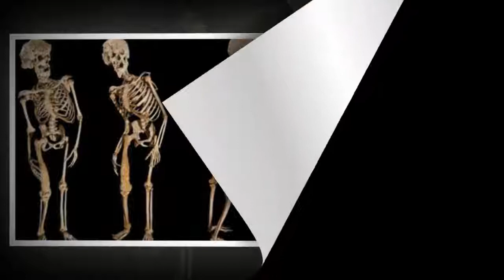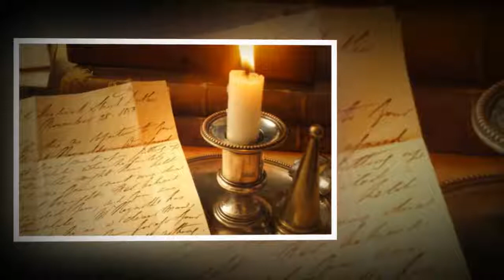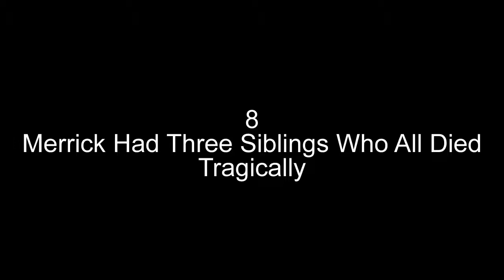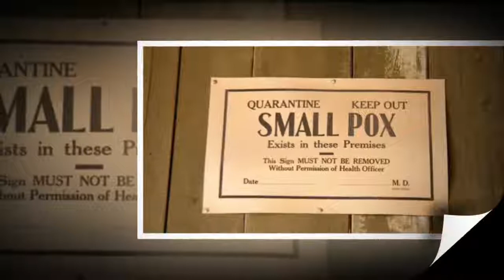Top 10 Interesting Facts About The Elephant Man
In our video we talking about Top 10 Interesting Facts About The Elephant Man.

Joseph Merrick, also known as The Elephant Man, is widely known as a medical oddity. His perplexing ailment led him to a life in the limelight, which was not always grand. Going from oddity show to oddity show, The Elephant Man faced many hardships until he finally found solace at the London Hospital.Though many people simply view him as a being to be studied, he was more than that. The Elephant Man was a human who had a life and a history that goes beyond the sideshow. Though his life is not one of glamour, there are many interesting facts that make this Victorian man extraordinary.
Here is the list:
1)Merrick Made It To The Big Screen
2)Merrick’s Skeleton Was On Display In London
3)Merrick’s Own Head Killed Him
4)Merrick Enjoyed Writing
5)Merrick Was Stranded In Europe For A Year
6)Merrick Was Once Displayed In A Shop Window
7)Merrick Worked For His Dad For A Short Time
8)Merrick Had Three Siblings Who All Died Tragically
9)Merrick Most Likely Suffered From Proteus Syndrome
10)Merrick Was Born Healthy